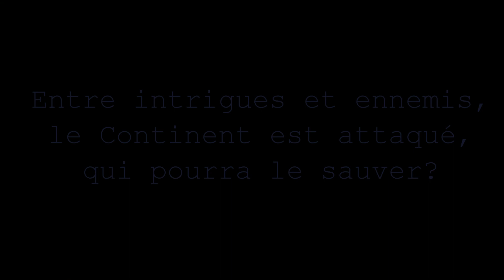D&D5 Trailer - Le Continent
A trailer for a tabletop rpg campaign in the D&D5 universe.
Multi table, multiplayer. One DM.